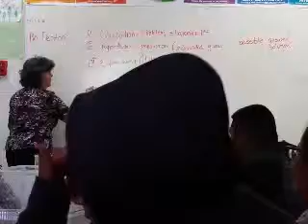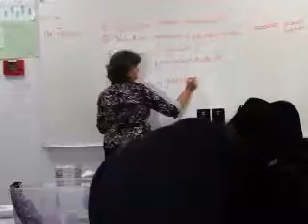6 of 25 How to make science interesting with Candy (M&Ms) Lawrence Academy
yellowbluebusbYlEuLeLrOeWd   JEFF